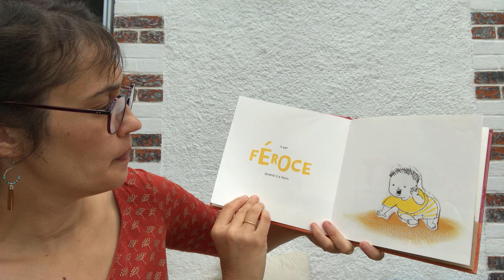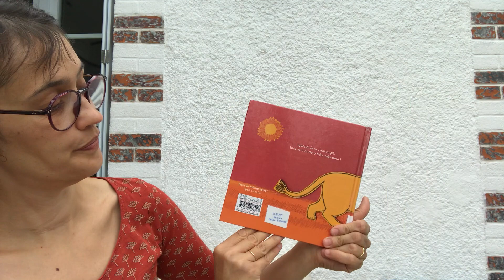[Lecture] Gros lion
Aujourd'hui, Ingrid, Éducatrice de jeunes enfants chargée de l’éveil culturel au sein des crèches de la Ville de Tours, vous propose la lecture d'un album intitulé "Gros Lion"